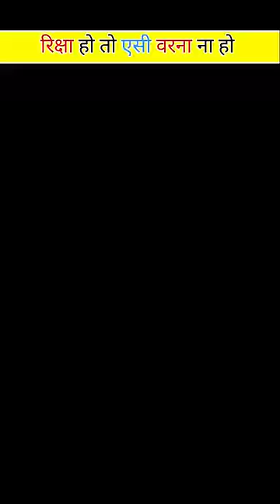Mumbai's most unique rickshaw